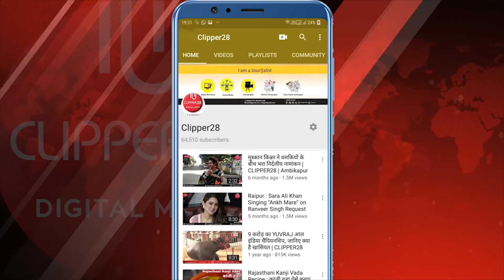Balrampur | बाबा बच्छराजकुंवर धाम को खोला आज पूजा पाठ करना शुरू करना स्वीकार किया | CLIPPER28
पुराने बैगा लोगों को मिला उनका अधिकार ,बाबा बछराजकुंवर विकास सेवा

समिति के नाम पर किया जा रहा बैगाओं के अधिकारों का हनन जिससे आज पुराने बैगा जनजाति के
लोग निजात पाए और अपने दल बल के साथ बाबा बच्छराजकुंवर धाम को खोला और अपने अधिकार को
जानते हुए आज पूजा पाठ करना शुरू करना स्वीकार किया।